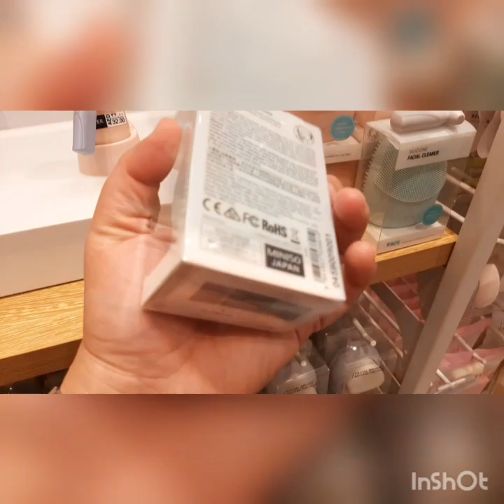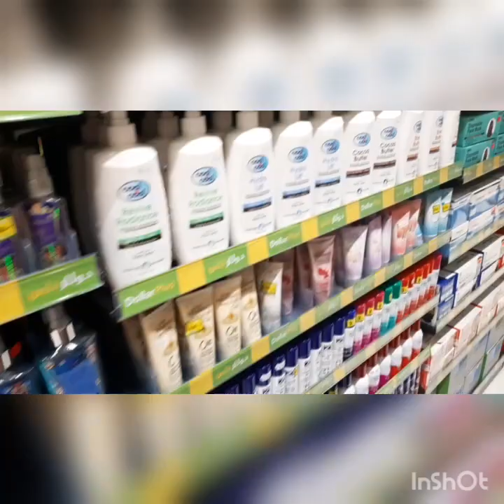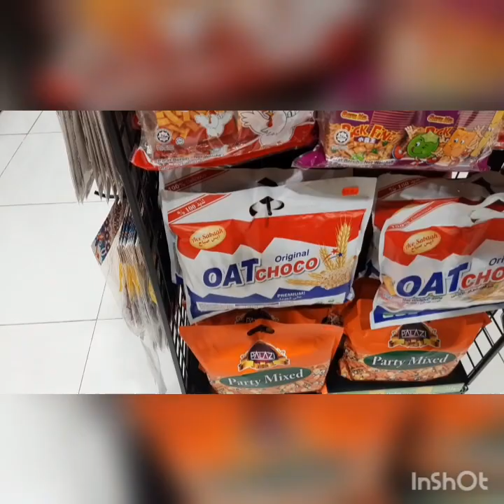فلوق خفيف فدلما مول ابوظبي 😍جولة فأرخص محلات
جولة فالمول
فلوق فأبوظبي
instagrame:beautyilaria